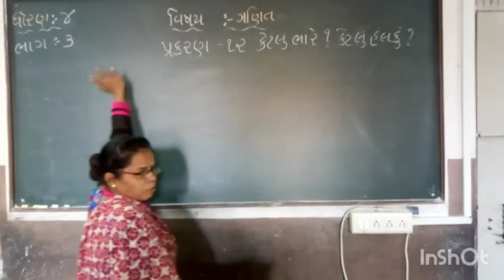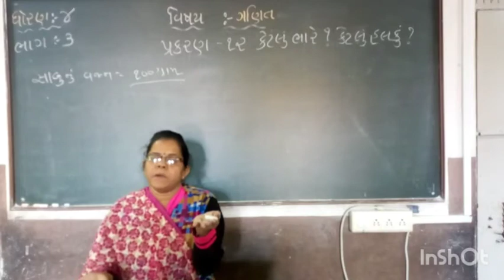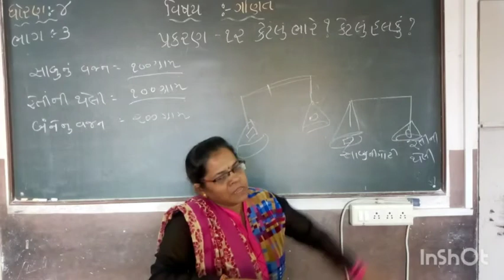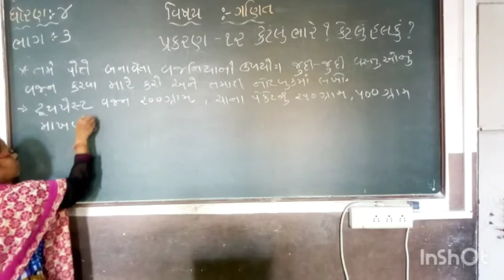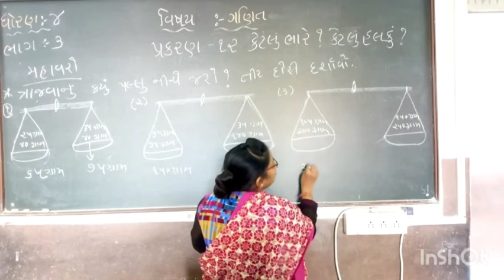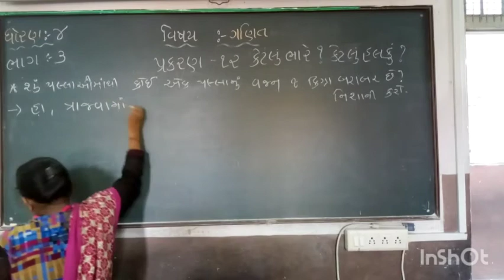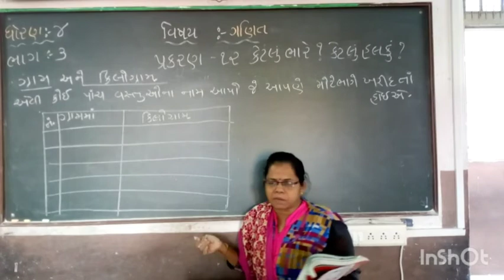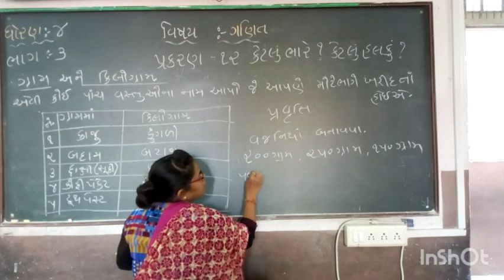Std 4 ગણિત ch 12 કેટલું ભારે? કેટલું ભારે? ભાગ 3